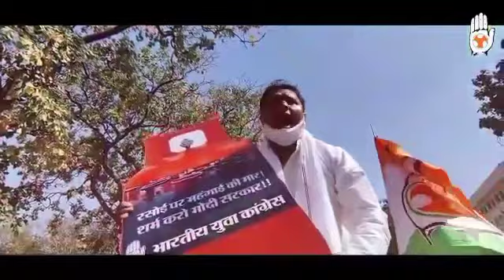Youth Congress डीजल-पेट्रोल व रसोई गैस के दाम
डीजल-पेट्रोल व रसोई गैस के दाम में रिकॉर्डतोड़ वृद्धि कर जनता पर बेरोज़गारी और महंगाई की दौहरी मार मारने वाली लुटेरी सरकार के खिलाफ राष्ट्रीय अध्यक्ष श्री Srinivas BV जी के नेतृत्व में युवा कांग्रेस ने कल विरोध प्रदर्शन कर जनता की आवाज़ सरकार तक पहुंचाने का प्रयास किया।